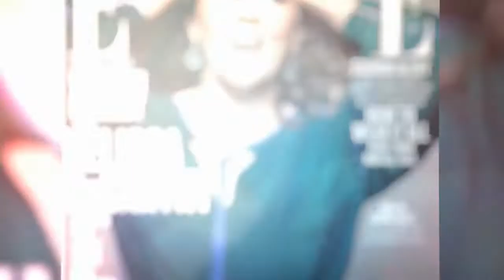Ted Gibson at IICGRAD2016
We are so honored to have Ted Gibson as the Guest Speaker at this years IICGRAD2016. We look forward to celebrating your accomplishments on October 2, 2016 at the Aquaturf Club starting at 1:00PM.